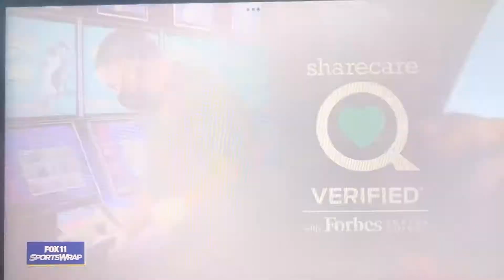KTTV Fox 11 “Sports Wrap” open September 25, 2022 with commercials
The Los Angeles Rams won over the Arizona Cardinals, 20 to 12 at State Farm Stadium in Glendale, Arizona.
With Kyle Kraska and Ron Pitts, from inside the field, presented by Agua Caliente Casinos in Palm Springs, Rancho Mirage and Cathedral City.
Taken after the DirecTV “OT” postgame show on Sunday, September 25, 2022 around 5:00pm on KTTV Fox 11 Los Angeles, California.
- Fox Sports NFL closing bumper
- “Good Day L.A.” quick promo for school safety concerns